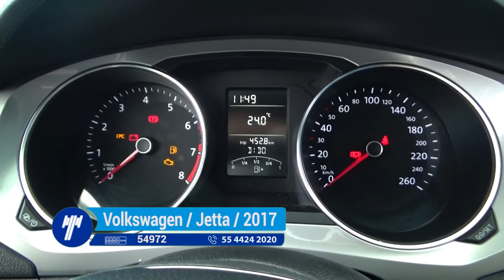Volkswagen / Jetta / 2017- hm378031